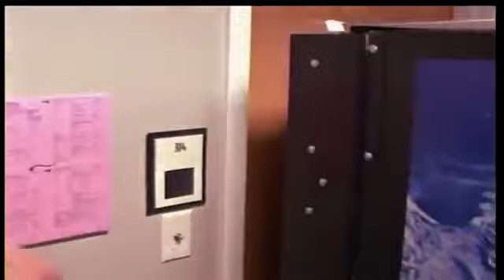The Paper Horn Man ~ America's Got Talent 2011, Seattle Auditions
(SECRETS) On how to get selected for America's Got Talent - Go if you want to be selected. You will be given insider secrets on how to make sure that you are chosen! All the best!

Dear Friend,

"Did you know that the average American Idol audition last season lasted just 26 seconds?"

That's not a long time to leave a good impression. But some performers manage to do it in ways you'd never guess, and we'd like to share some of those ways with you here. It's really not that difficult to make it past the first round of the auditions and on to the TV part of the show if you know what you're doing and you prepare.

Our organization, the Information Association, specializes in audition training and preparation. We prepare students with the information they need to succeed. We've helped many singers over the years achieve the exact results they were after through effective training and knowledge. We've found out some incredible secrets about the American Idol audition process.

In Fact, We Can Show You How To
Get On The Show Almost Every Time!

for more insider secrets!